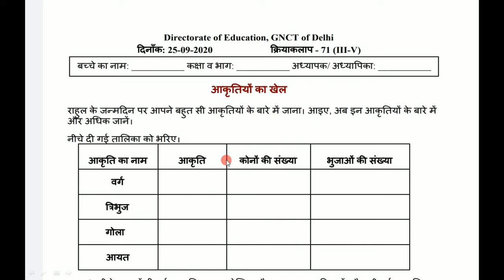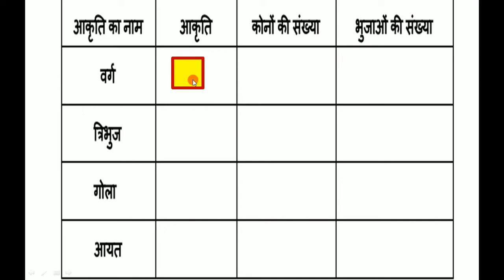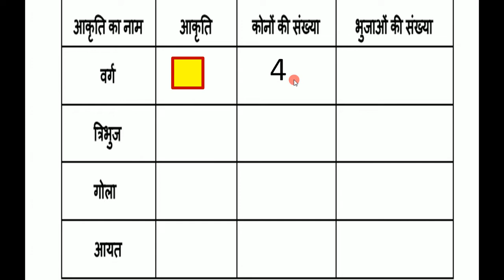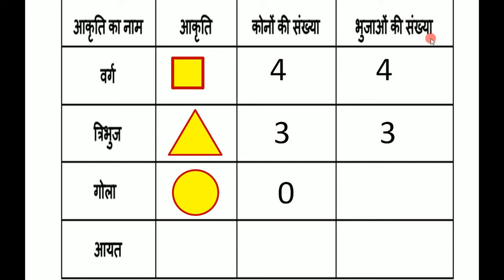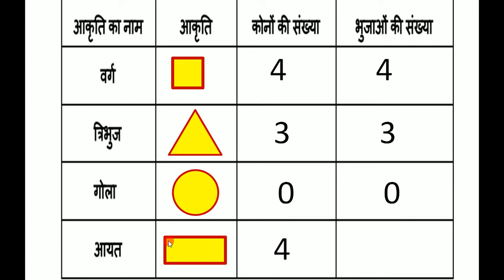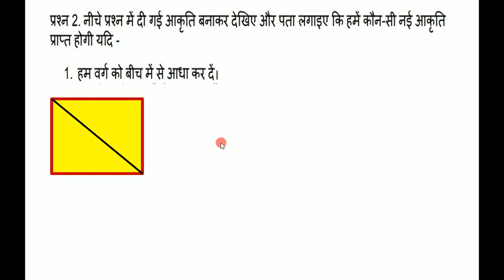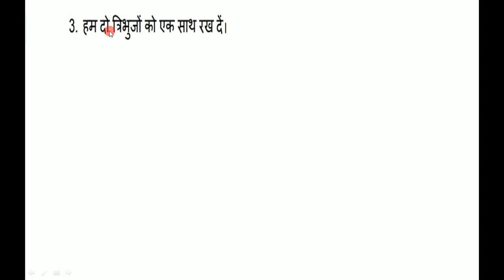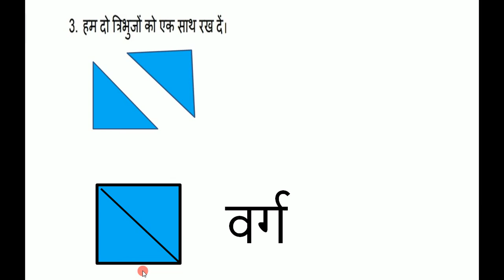25 September 2020,आकृतियों का खेल DOE 3rd to 5th CLASS WORKSHEET SOLUTION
आकृतियों का खेल  / DETAILED SOLUTION OF DOE WORKSHEET.
# 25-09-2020 # DOE WORKSHEET# KRIYAKALAP 71# HINDI# ENGLISH# CLASS 3- 5#shapes in HINDI # aakritiyon k baare mein # gola# varg # aayat # tribhuj.